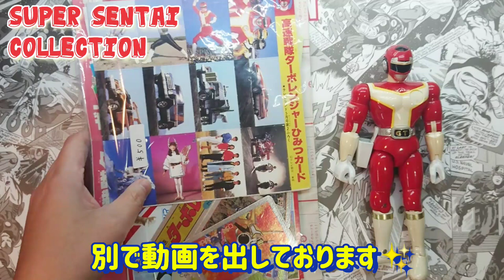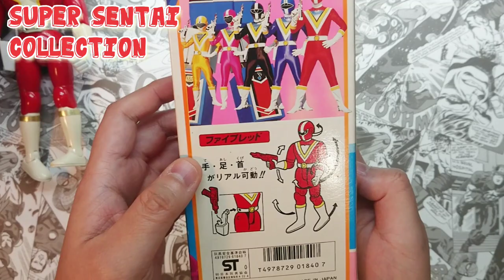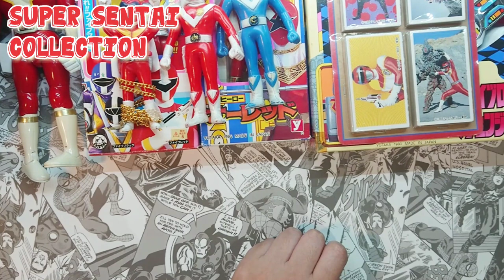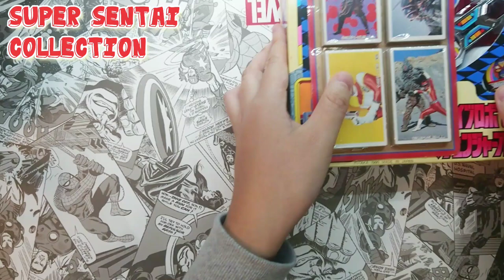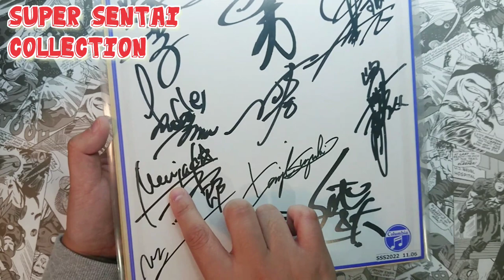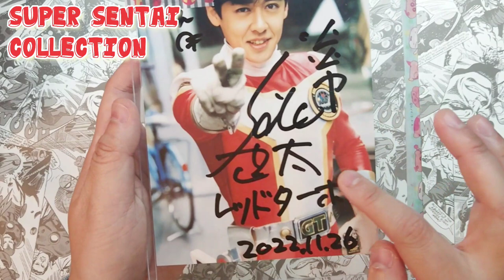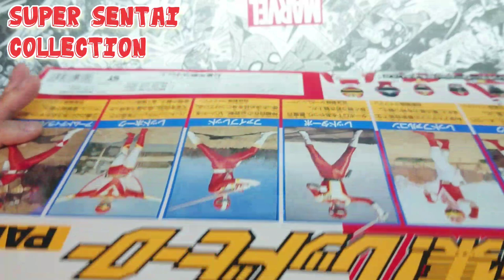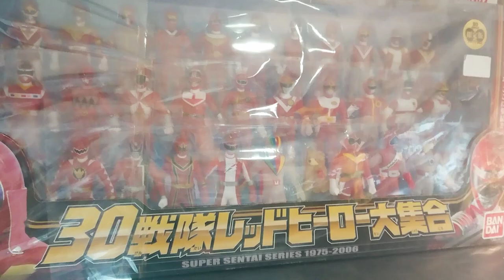【スーパー戦隊】フィギュアや超合金やソフビや直筆サインなど!ゴレンジャー!昭和レトロ 特撮 森崎ウィン直筆サイン スーパーフェスティバル スーフェス 東映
スーパー戦隊のコレクションです！ 초신성 플래시맨

俳優1975年秘密戦隊ゴレンジャー誠直也1977年ジャッカー電撃隊丹波義隆1979年バトルフィーバーＪ谷岡弘規1980年電子戦隊デンジマン結城真一1981年太陽戦隊サンバルカン川崎龍介1982年大戦隊ゴーグルファイブ赤木良次1983年科学戦隊ダイナマン沖田さとし1984年超電子バイオマン阪本良介1985年電撃戦隊チェンジマン浜田治希1986年超新星フラッシュマン垂水藤太1987年光戦隊マスクマン海津亮介1988年超獣戦隊ライブマン嶋大輔1989年高速戦隊ターボレンジャー佐藤健太1990年地球戦隊ファイブマン藤敏也1991年鳥人戦隊ジェットマン田中弘太郎1992年恐竜戦隊ジュウレンジャー望月祐多1993年五星戦隊ダイレンジャー和田圭市1994年忍者戦隊カクレンジャー小川輝晃1995年超力戦隊オーレンジャー宍戸勝1996年激走戦隊カーレンジャー岸祐二1997年電磁戦隊メガレンジャー大柴邦彦1998年星獣戦隊ギンガマン前原一輝1999年救急戦隊ゴーゴーファイブ西岡竜一朗2000年未来戦隊タイムレンジャー永井大2001年百獣戦隊ガオレンジャー金子昇2002年忍風戦隊ハリケンジャー塩谷瞬2003年爆竜戦隊アバレンジャー西興一朗2004年特捜戦隊デカレンジャー載寧龍二2005年魔法戦隊マジレンジャー橋本淳2006年轟轟戦隊ボウケンジャー高橋光臣2007年獣拳戦隊ゲキレンジャー鈴木裕樹2008年炎神戦隊ゴーオンジャー古原靖久2009年侍戦隊シンケンジャー松坂桃李2010年天装戦隊ゴセイジャー千葉雄大2011年海賊戦隊ゴーカイジャー小澤亮太2012年特命戦隊ゴーバスターズ鈴木勝大2013年獣電戦隊キョウリュウジャー竜星涼2014年烈車戦隊トッキュウジャー志尊淳2015年手裏剣戦隊ニンニンジャー西川俊介2016年動物戦隊ジュウオウジャー中尾暢樹2017年宇宙戦隊キュウレンジャー岐洲匠2018年快盗戦隊ルパンレンジャーVS警察戦隊パトレンジャー伊藤あさひ2019年騎士竜戦隊リュウソウジャー一ノ瀬颯2020年魔進戦隊キラメイジャー小宮璃央2021年機界戦隊ゼンカイジャー